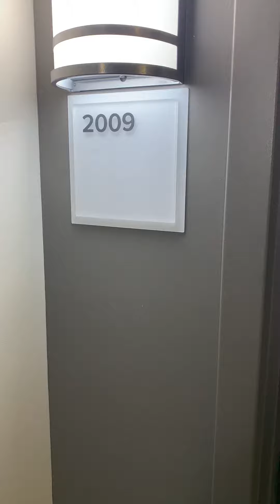Avalon Exeter - Virtual Tour | 2 Bed 2 Bath | 1,252 sqft | Unit 2009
AvalonBay Communities - Make Room For Life

Find an apartment that’s home to your lifestyle. Take a virtual tour of this 1,252 sqft luxury apartment in Boston, MA. Browse our website to view all our available apartments for rent